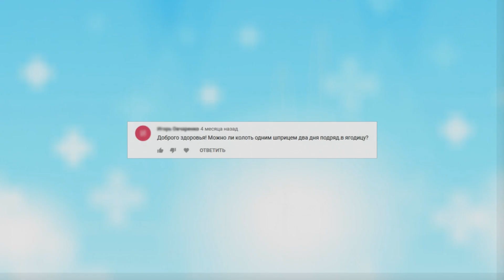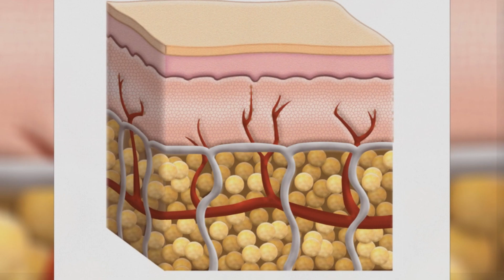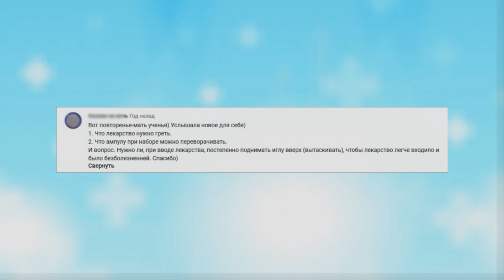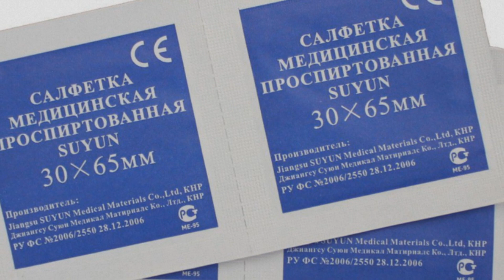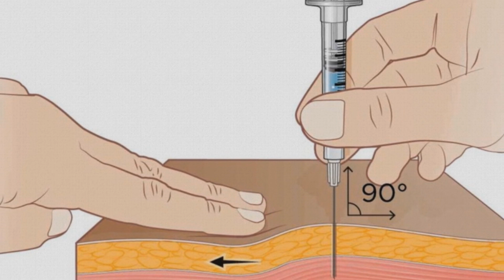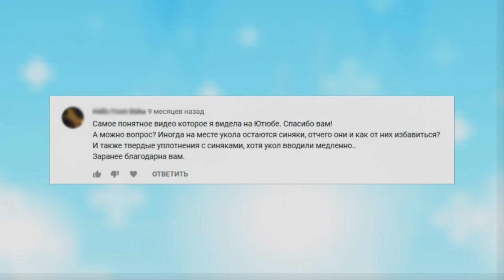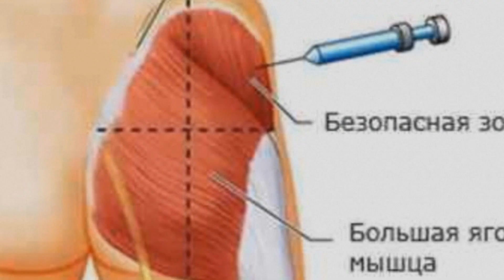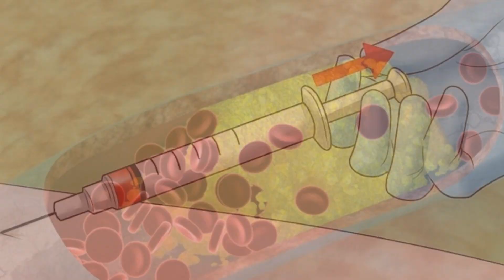Как правильно сделать внутримышечный укол? Ответы на вопросы. / Intramuscular injection. Questions.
С момента выхода на нашем канале видео, посвящённого внутримышечным инъекциям, прошло достаточное количество времени, чтобы в комментариях накопились интересные вопросы. На большинство из них уже даны ответы, но всё же мне хотелось бы собрать их вместе, в отдельном видео. Итак, сегодня у нас ответы на Ваши вопросы, касающиеся внутримышечных инъекций. / Since the release of the video on intramuscular injections on our channel, enough time has passed to accumulate interesting questions in the comments. Most of them have already been answered, but I would like to put them together in a separate video. So, today we have the answers to your questions regarding intramuscular injections.